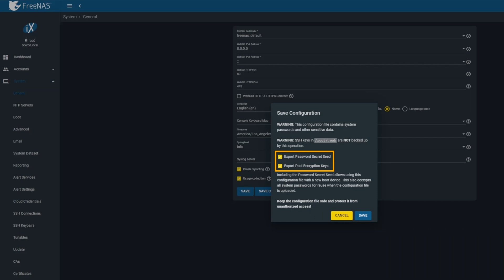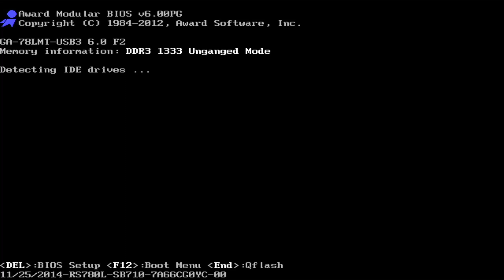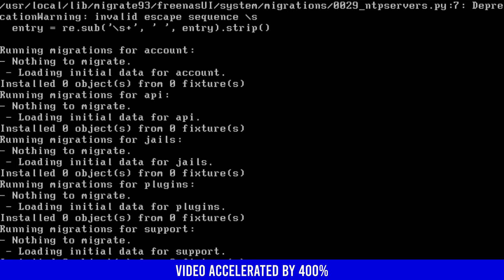6 Steps From FreeNAS (USB) to TrueNAS CORE (SSD)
6 Steps From FreeNAS (USB) to TrueNAS CORE (SSD) // Last week I talked about adding the Plugadget 2.5" mounting bracket PC cards to my file server. I'll be switching from FreeNAS 11 on mirrored USB flash drives to TrueNAS CORE 12 on mirrored SSDs in a six steps tutorial. Since my motherboard has a legacy BIOS, step number four took a lot longer than it should have.

0:00 Introduction
0:30 Step 1 - Download FreeNAS Config File
0:57 Step 2 - Remove USB Flash Drives
1:28 Step 3 - Install SSDs
2:40 Step 4 - Fiddle Legacy BIOS
3:25 Step 5 - Install TrueNAS CORE
4:18 Step 6 - Upload The FreeNAS Config File
4:59 Postscript
5:03 Conclusion

SanDisk Cruzer Fit 8GB USB 2.0 Low-Profile Flash Drive

3 x be quiet! Pure Wings 2 120mm Fans
2 x be quite! Shadow Wings 2 120mm Fans
2 X Phanteks Halos Lux Digital LED 120mm Fan Frame
Western Digital Black 500GB NVME M.2 SSD
2 x Adata 240GB SSDs
EVGA SuperNOVA 850 GA Power Supply

TITLE MUSIC